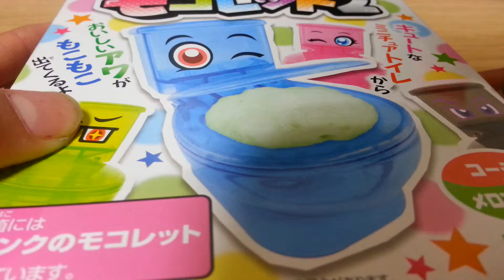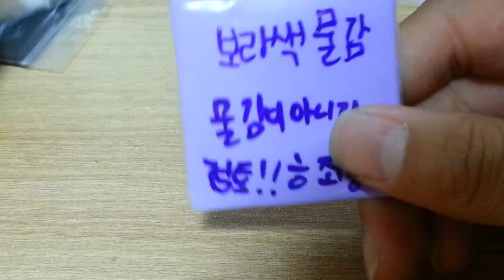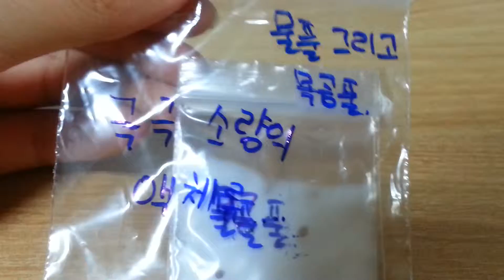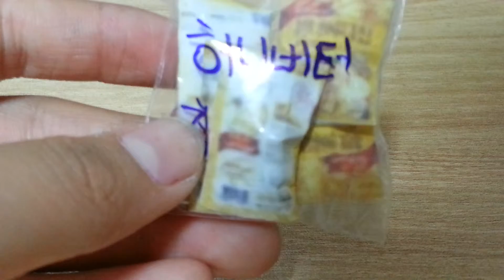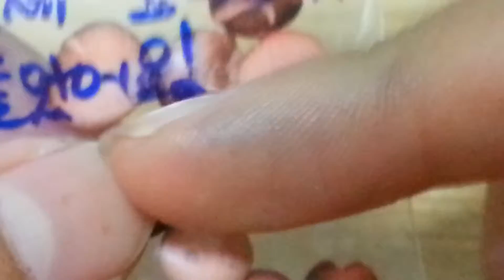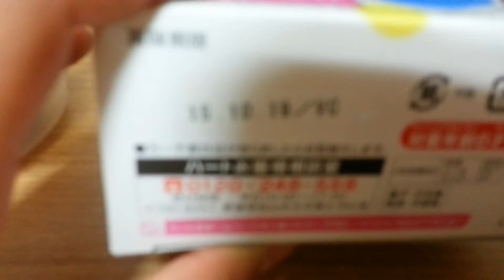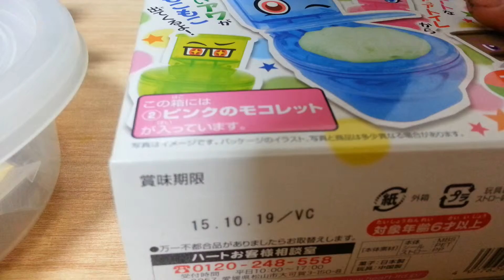교환할분찾아요~^^^^